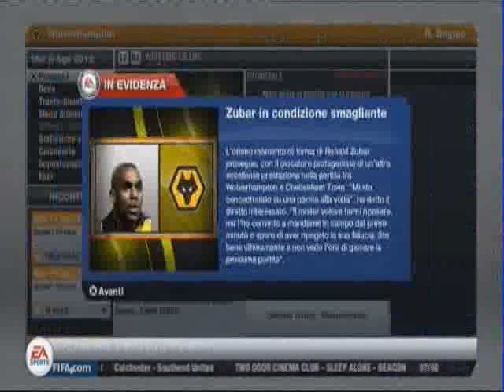EPISODIO #3 - MODALITA' ALLENATORE - FIFA 13 - Si Inizia !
Terzo Episodio Della Nostra Video Carriera:)
Prime partite ufficiali, se avete commenti da fare o consigli da dare, scrivete pure :)
Mi raccomando mettete un mi piace.
Grazie a tutti di vero cuore. Forza Lupi:)